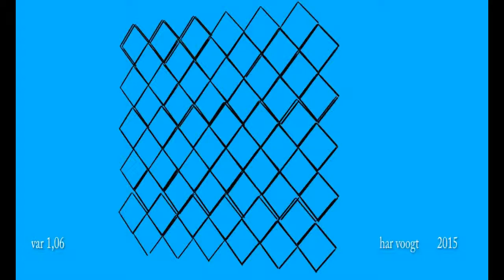var 1,06 003 x101 xt